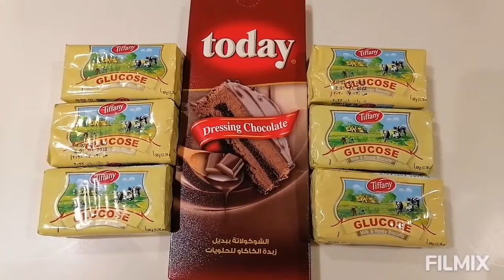Vlog #144 LAZY CAKE BALLS /NO BAKE/2 INGREDIENTS ONLY